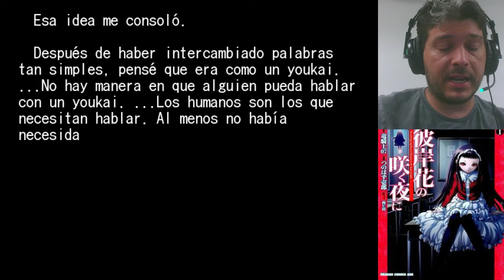HIGANBANA NO SAKU YORU NI en Español - Capítulo 2 - Let´s play 6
Gameplay de la novela visual Clannad en Español

Gracias a Zacone por recomendarmelo